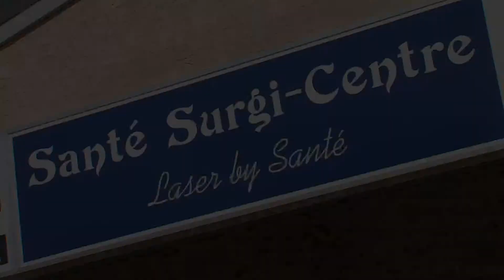Sante Surgi Scenar